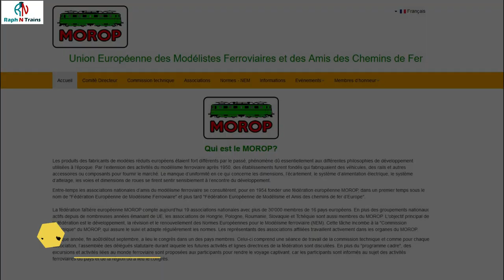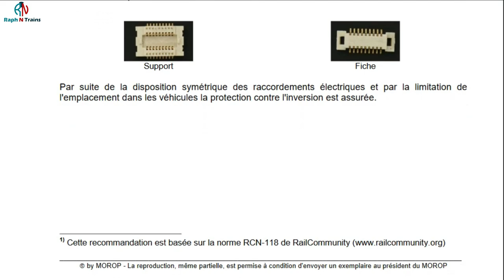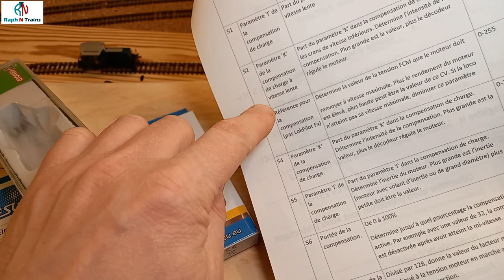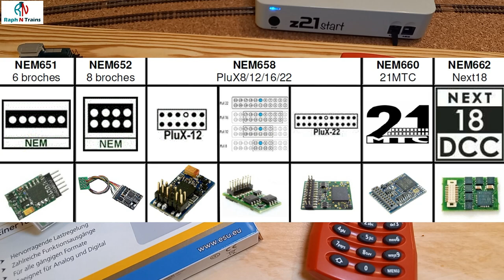COMMENT régler les CV d'une LOCOMOTIVE programmer un décodeur ESU automatiquement avec le CV 54 ?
" C'est magique les CV51 à 55 sont ajustés automatiquement par le décodeur lui même... "
Dans cette vidéo je vous montre l'installation d'un décodeur et les premières programmations de CV nécessaires pour que la loco roule correctement tout ca avec la z21 start.

Merci à vous de me suivre 🙏 et 🤪Tchâo Tchâo à la prochaine ...
ou bien utilisez les liens 👇👇👇👇👇👇👇👇👇 plus bas.

00:00 Intro
00:24 Choix et installation d'un décodeur
02:08 Réglage de l'adresse CV1
04:12 Création de la loco dans la multiMAUS
05:57 Réglage en automatique des CV51 à 55
LIENS :

Modélisme & Impression 3D:
✔️ Z21 start + multiMaus
✔️ Routeur TP Link pour z21 APP
✔️ Code Seul pour l'activation Z21
✔️ Noch 08400 " pré en fleurs "
✔️ Patins nettoyeurs De Voies N
✔️ Imprimante Elegoo Mars2
✔️ Sovol SL1 lampe UV
✔️ Résine lavable à l'eau Elegoo
✔️ Résine lavable à l'eau Creality
✔️ Lot de 3 entonnoirs filtre

Bricolage :
✔️ Outils oscillants pour découper
✔️ Tournevis de Précision 57pcs
✔️ Tournevis de Précision 68pcs
✔️ Mini Outil avec flexible
✔️ Les disques Dremel 409
✔️ Goupille / pion de centrage
✔️ Plaques de cuivre
✔️ Adaptateurs ATX pour raccorder les modules ou
✔️ LED pré-câblées pour TCO et support
✔️ Gaine thermorétractable ou
✔️ Switch on-on pour TCO

Pour les prises de son et d'image : 🎥 👇👇
✔️ Logiciel de montage vidéo Filmora
✔️ Caméra SQ23
✔️ Nikon COOLPIX P900
✔️ Trépied Manfrotto
✔️ Samsung Galaxy A41
✔️ Lumière Caméra LED
✔️ Trépied Téléphone

✌️ Même si vous n'achetez pas ces produits au final, merci de passer par eux, ça ne change absolument rien pour vous, mais vous me soutenez en passant par ceux-ci et merci de partager.🙏

Merci de me contacter par mail pour les propositions de test et partenariats commerciaux.